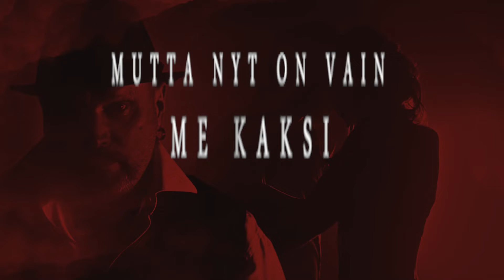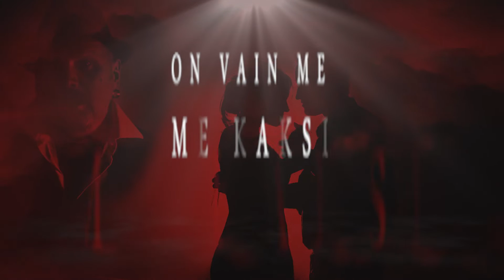W.I.P.E. - Vain Me Kaksi (lyric video)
W.I.P.E. - "Vain Me Kaksi"
Säv., san. & sov. V. Soininen & P. Kiisseli

W.I.P.E. on Osmo's Cosmos perustajien Ville Soinisen ja Pete Kiisselin "sooloprojekti". Kaksikko on itse laulanut, soittanut kaikki instrumentit sekä äänittänyt, miksannut ja tuottanut biisin. Myös video on heidän käsialaansa.
Masterointi: Pauli Saastamoinen, Finnvox

W.I.P.E. julkaisi albumin "Täsmälääkitystä" vuonna 2021.